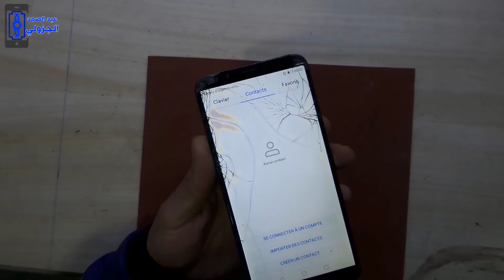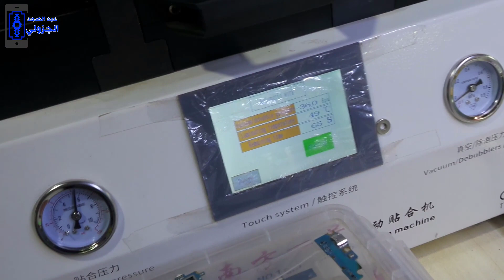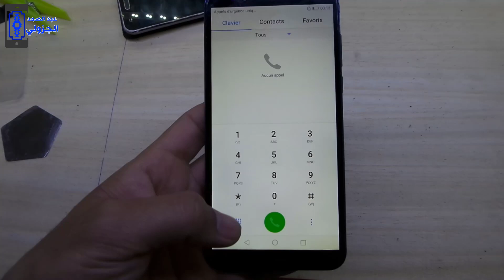إصلاح زجاج الحماية وإزالة البقع الصفراء huawei y7 2018 lcd screen repair